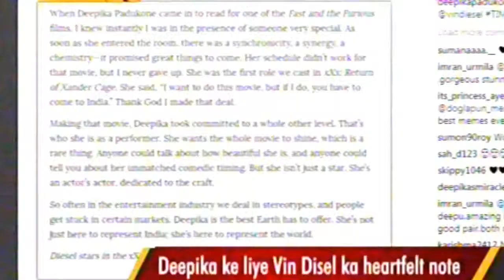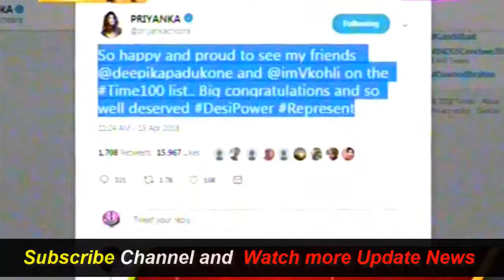100 Influential People List mein shamil huyi Deepika ➤ Watch news